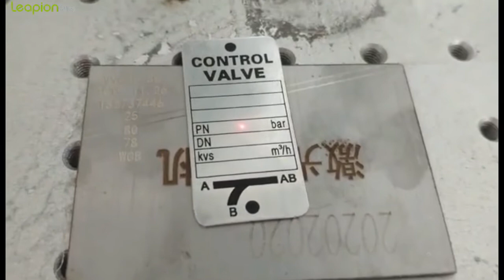Leapion fiber laser marking machine mark on aluminum.